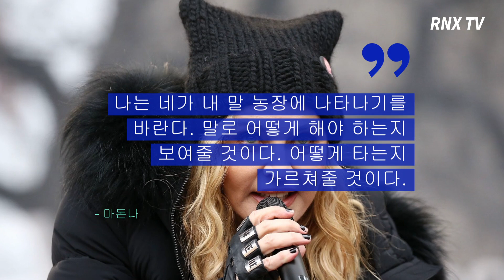세계적인 팝 가수 마돈나, 혜성처럼 등장한 신인 래퍼 닐 나스 엑스에게 협업 제안 - RNX tv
세계적인 팝 가수 마돈나가 혜성처럼 등장한 신인 래퍼인 닐 나스 엑스에게 협업을 제안했다.

마돈나는 로스앤젤레스에서 열린 자신의 '마담 엑스' 콘서트에서 관객으로 찾아온 릴 나스 엑스를 발견하고 그의 히트곡인 '올드 타운 로드'를 부르기 시작했다.

이후 마돈나는 릴 나스 엑스와 함께 앉아서 그의 히트곡 '올드 타운 로드'에서 발췌한 뉴욕 농장에 빗대어 협업을 제안했다.

마돈나는 "나는 네가 내 말 농장에 나타나기를 바란다. 말로 어떻게 해야 하는지 보여줄 것이다. 어떻게 타는지 가르쳐줄 것이다."라고 말하며 함께 일해 보는 것이 어떠냐고 물었고 릴 나스 엑스는 "약속하겠다."라며 제안은 수락했다.

릴 나스 엑스는 2018년 7월 '올드 타운 로드'라는 곡을 발표했고 이 곡은 '틱톡'이라는 SNS에서 큰 화제가 되었다.

많은 사람들에게 사랑받기 시작한 이 곡은 2019년 4월 13일 '빌보드 HOT 100'에서 1위를 차지하고 19주 연속 1위라는 기록을 세우며 혜성같이 등장한 신인이라고 이슈가 되었다.

한편, 릴 나스 엑스는 지난 7월 세계적으로 유명한 K 팝 그룹 BTS의 리더 RM과 함께 '올드 타운 로드'를 리믹스한 곡을 선보였다.